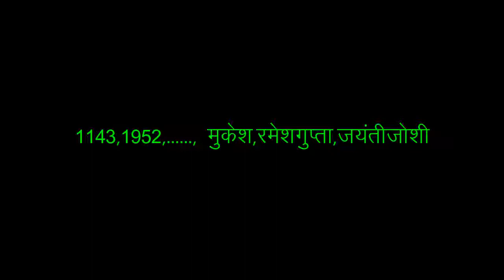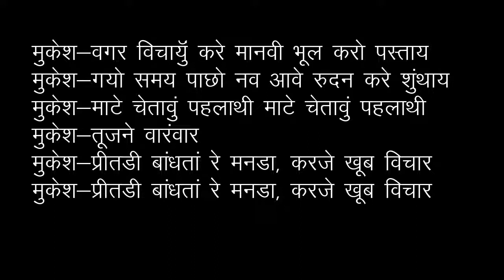1144 preetadi bandhatare manda karje khub vichar